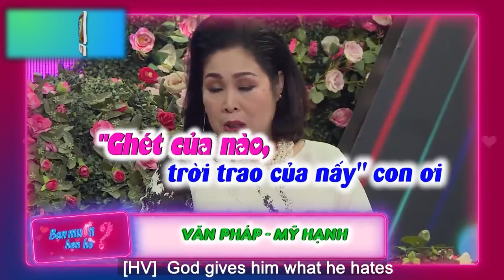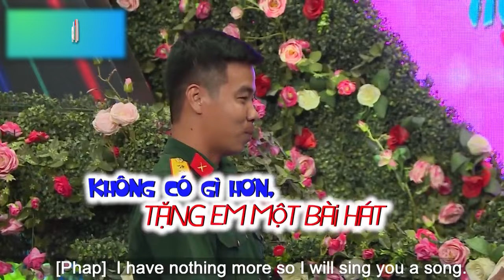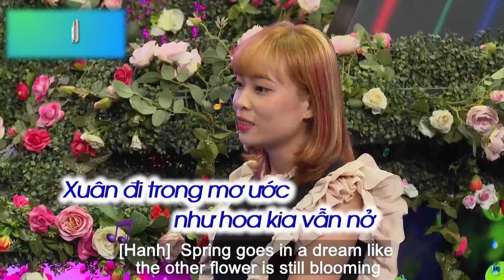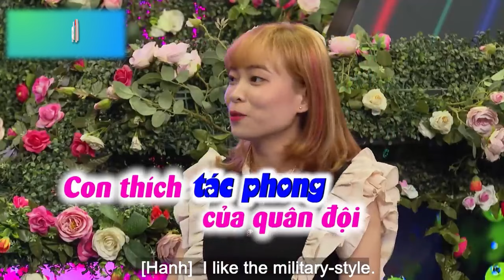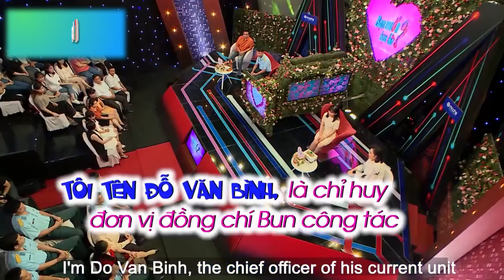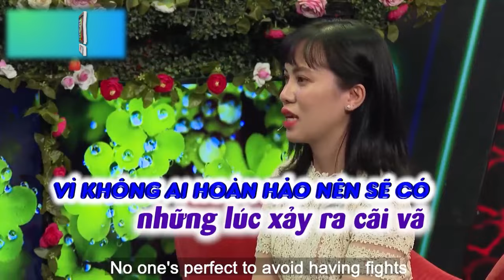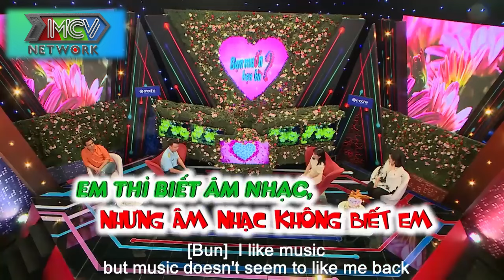GHÉT GÁI NHUỘM TÓC, THƯỢNG UÝ TỎ THÁI ĐỘ "CỰC GẮT" KHI ĐƯỢC NHÀ GÁI TỎ TÌNH VÀ CÁI KẾT KHÔNG NGỜ